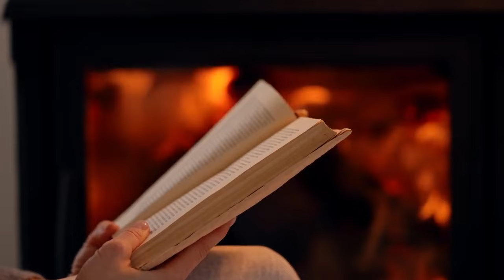Thoughts Abounding: Embracing the Joy of Life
Welcome to Time-LordTV! Enjoy this captivating piece for piano composed by me, The Time-Lord, titled "Thoughts Abounding: Embracing the Infinite Joy of Life".

In this musical masterpiece, I aim to transport you on a mesmerising journey that encapsulates the feeling of losing oneself in the sheer exuberance of being alive, regardless of age.

With each note, immerse yourself in the profound emotions this composition evokes, allowing your mind to wander freely and indulge in the blissful moments life has to offer.

The enchanting melodies and intricate harmonies intertwine to create an uplifting experience that is sure to leave you inspired.

Through "Thoughts Abounding," I invite you to break free from the constraints of everyday life, releasing all worries and embracing the endless possibilities around you.

Let the piano's gentle touch guide you toward a deeper appreciation of existence itself, giving you the opportunity to uncover the true meaning of joy. Join me on this musical odyssey and savour every moment as the timeless melodies resonate with your innermost emotions.

Whether you are young or old, this composition transcends age, reminding us all to revel in the radiance of each passing second. Experience the magic of "Thoughts Abounding: Embracing the Infinite Joy of Life" and allow yourself to be swept away by its heartfelt message.